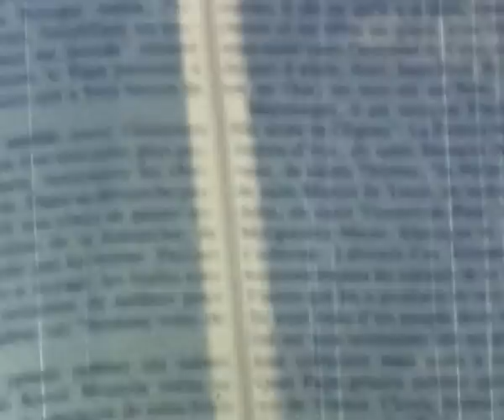KUNA Krizma 1980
KUNA Krizma 1980. Krizmu je imao Dubrovački biskup Severin Pernek. Župnik je bio fra Ivan Čutura, kapelan fra Drago Ljevar svirao na Misi, uz biskupa su bili u koncelebraciji Don Mile Protić i fra Augustin Vlašić bivši župnik, kancelar je Don Vlado Puce. Na filmu je snimljena revija. Ivan Pavao II. je bio u Parizu. Vide se HRVATSKE zastave i Hrvati koji su oduševljeno pozdravili Papu.Ovaj film je snimljen tonskom kamerom super 8 koju je imala  i snimila obitelj Telme i Tonka Meštrović. Dio filma je snimio fra Drago Ljevar.